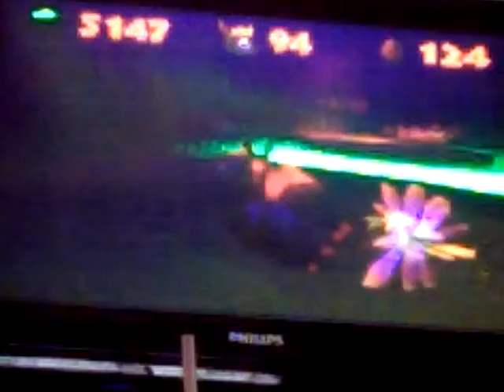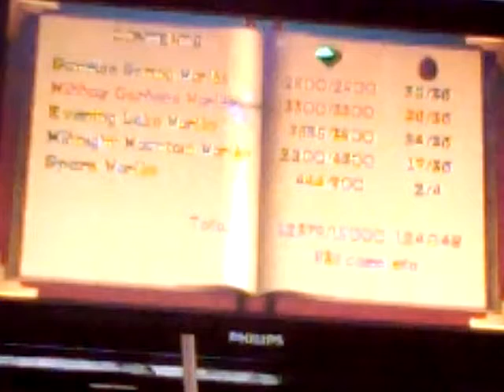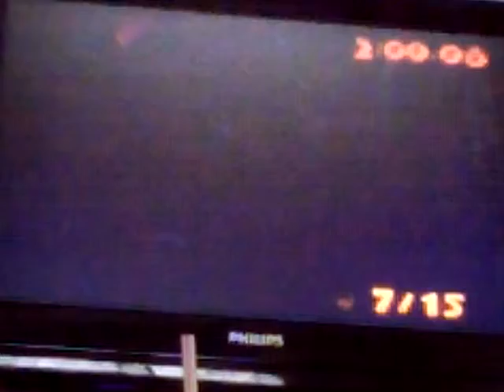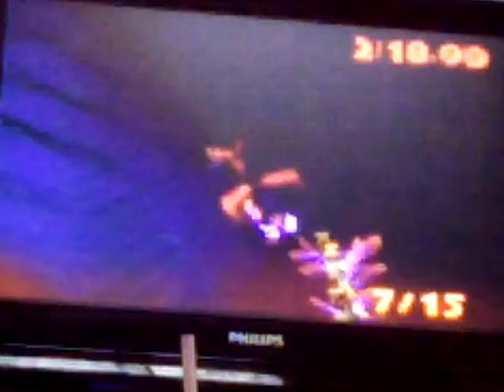Let's Play Spyro 3: Year Of The Dragon - Part #30. - Bad Stuff Over With